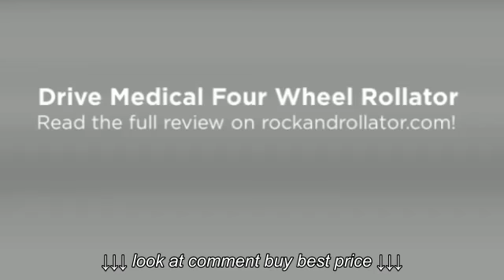Drive Medical Four Wheel Rollator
Drive Medical Four Wheel Rollator, Drive Medical Four Wheel Rollator